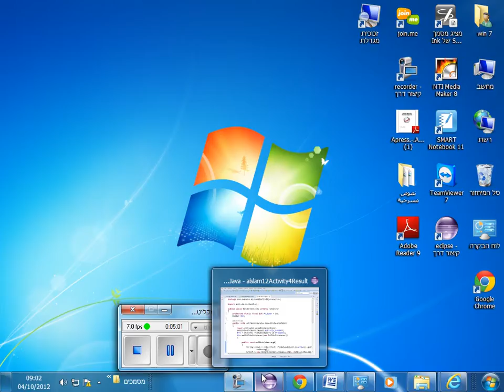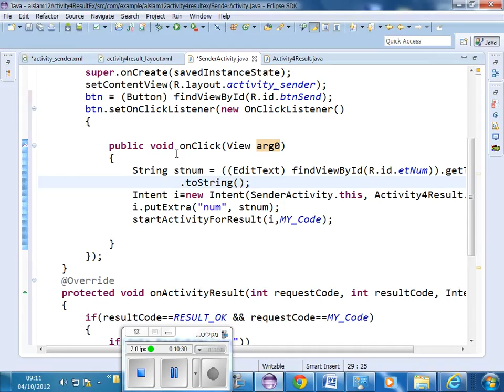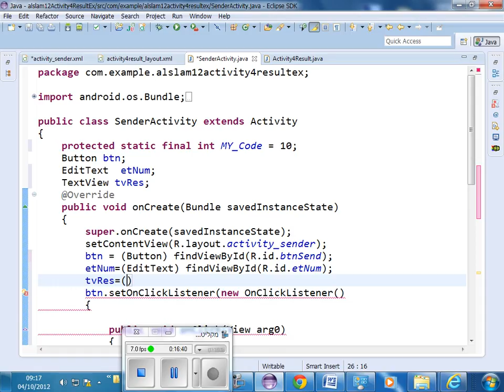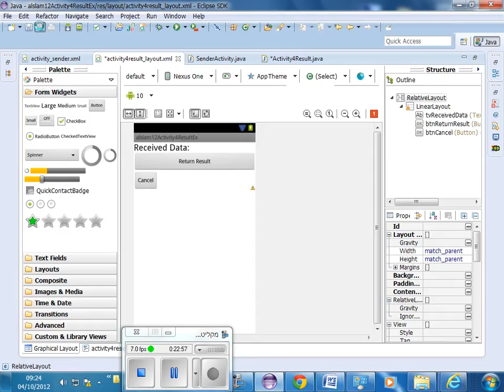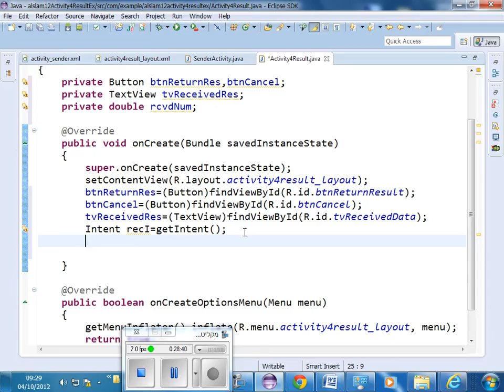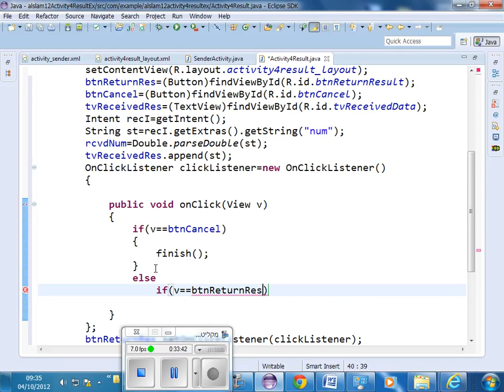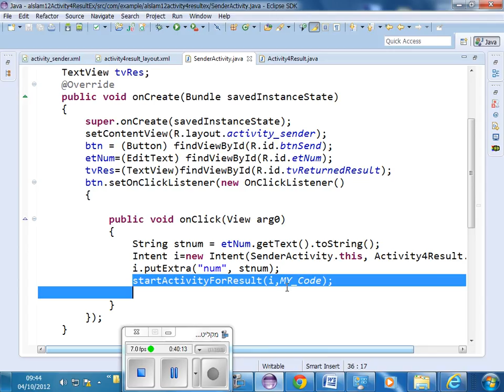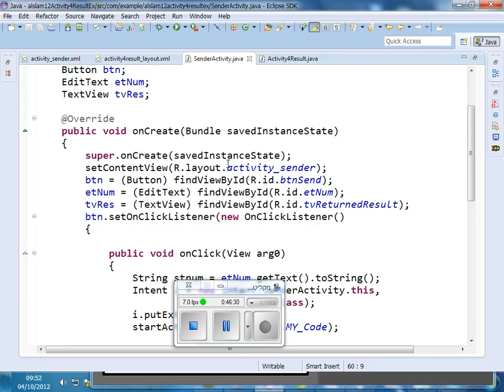alslam12 1 031012 Activity4Result02